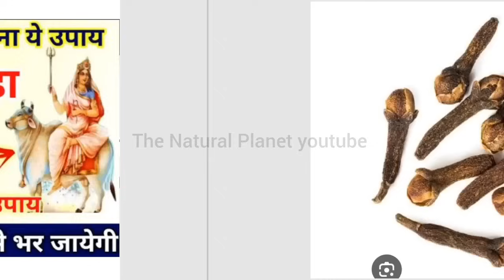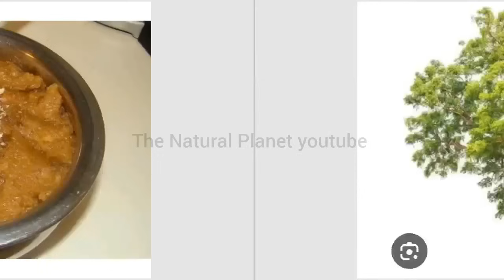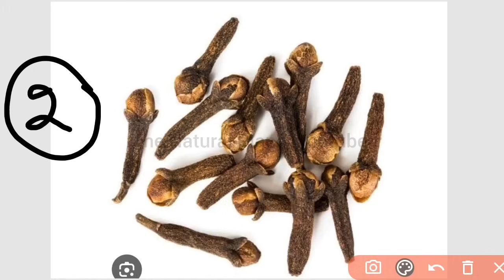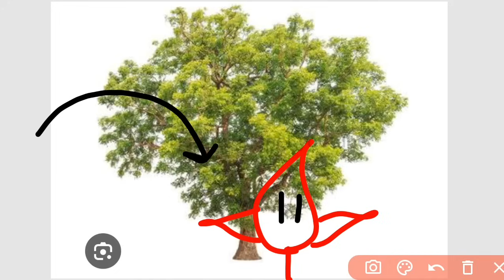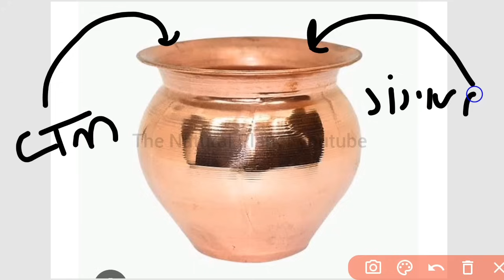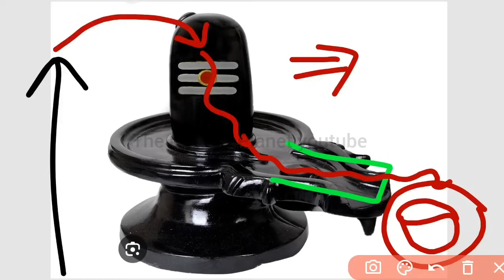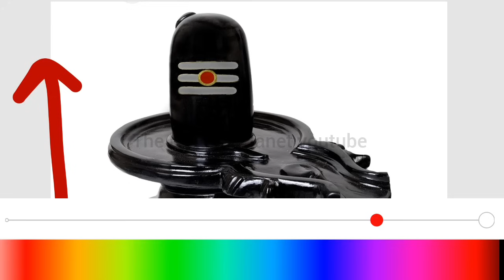गुप्त नवरात्रि के दिनों में | लौंग के जोड़े से परिवार रहेगा खुश | pradeep Mishra today upay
7विडियो को आप सभी अंत तक जरूर देखें
जय महाकाल
प्रदोष काल का समय